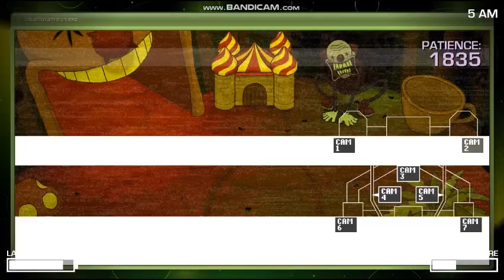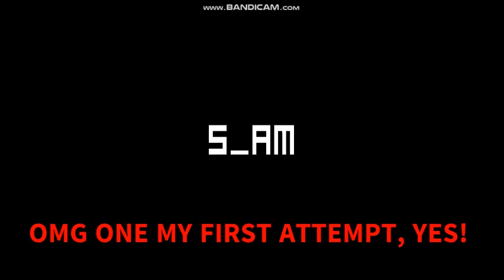Let's Play One Night At Flumpty's 2 (Part 1)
Huge Thanks To Jonochrome For This Game